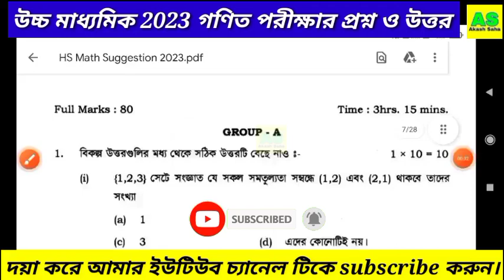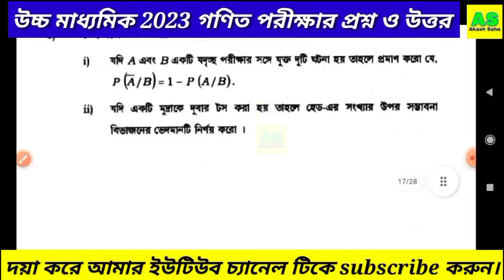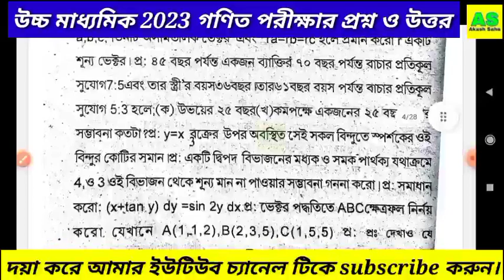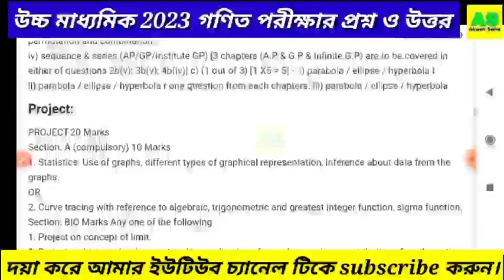HS Math Question 2023 | HS mathematics last minute suggestion 2023